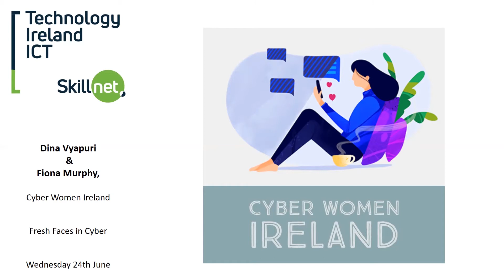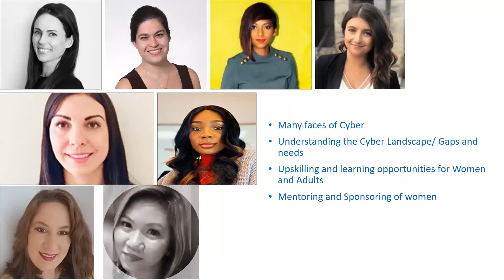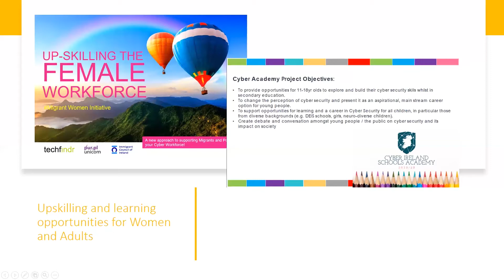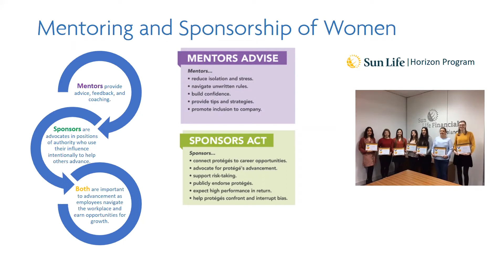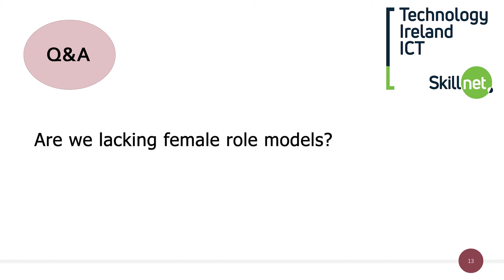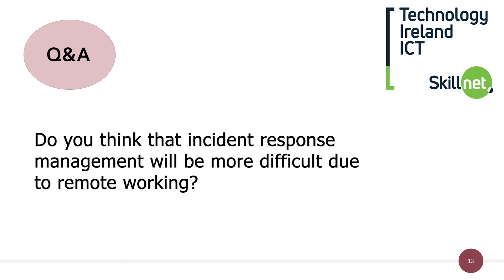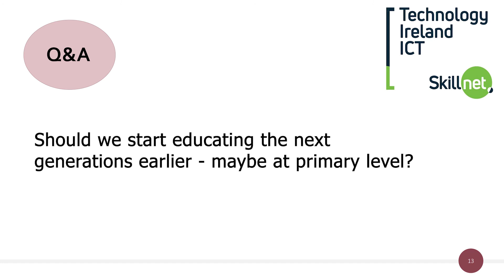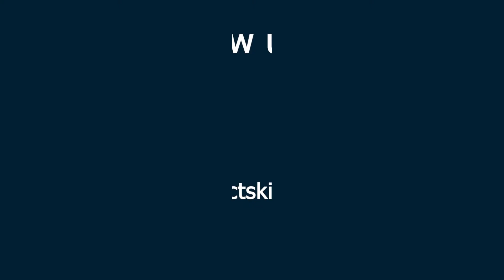Cyber Tech Fortnight - Fresh Faces in Cyber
There are many faces of Cyber.  This webinar will focus on understanding the cyber landscape, the gaps and needs.  What are the up-skilling and learning opportunities for women and young adults? Where and how can women seek mentorship and sponsorship in the cyber industry.

Webinar with Dina Vyapuri and Fiona Murphy on Wednesday 24th June 2020.